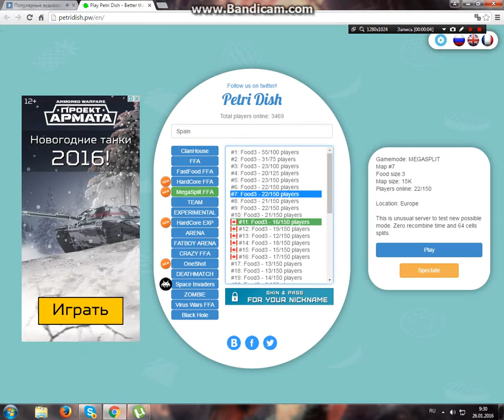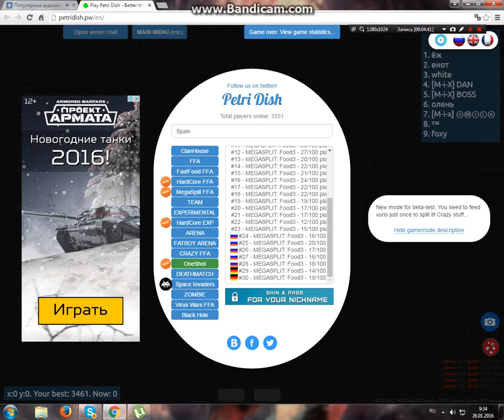Petri Dish One shot #1